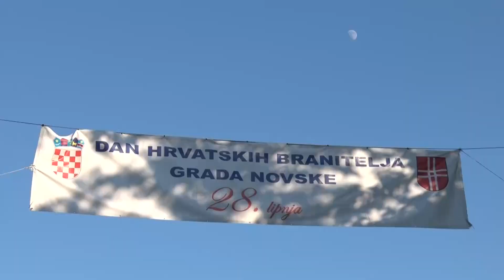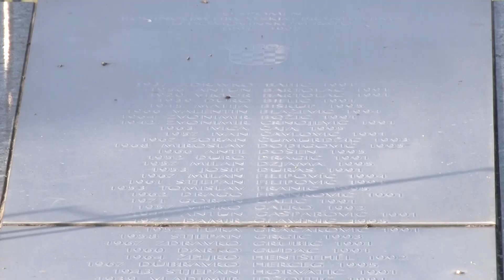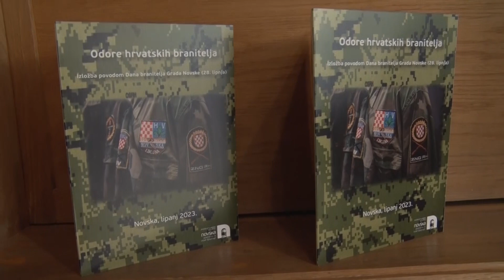Dan branitelja grada Novske 04.07.2023.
MrežaTV